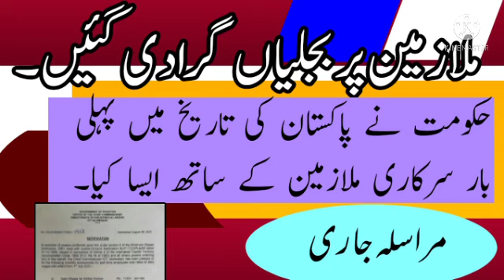Bad news for govt employees||dismiss from Service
Bad news for govt employees||dismiss from Service||‎@The Knowledge Educational Tv